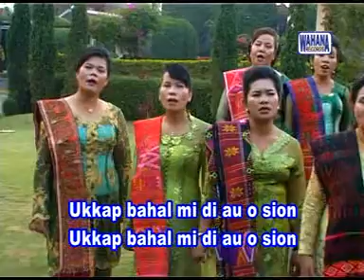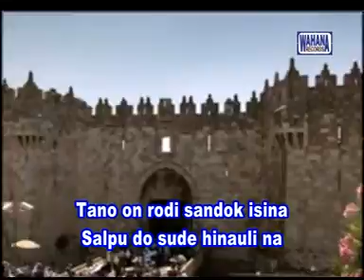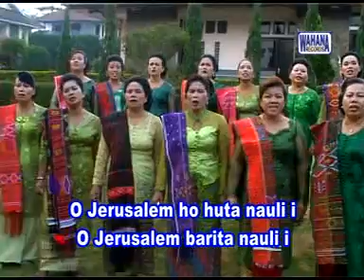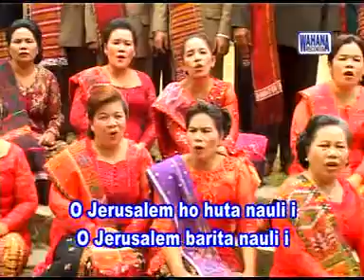Paduan Suara Jeremia - Jerusalem Nauli